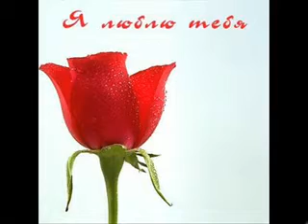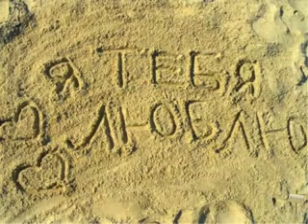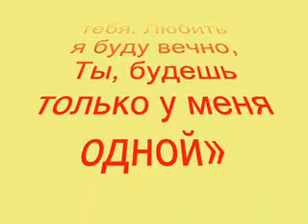Нэля, я тебя люблю!!!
Мое первое признание в любви в виде слайд-шоу.
Люблю и благодарю бога за такое счастье и любовь.